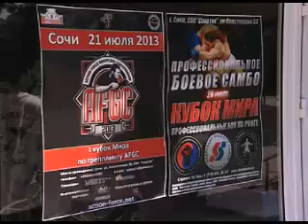Новости 24 Сочи В Сочи завершился первый Кубок мира по профессиональному боевому самбо среди мужчин